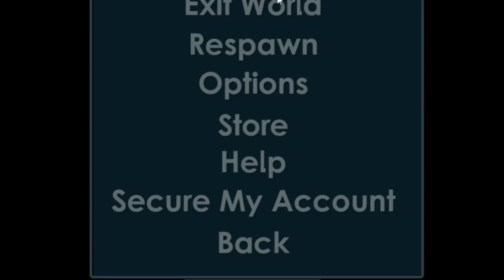8 WLS TO 21 WLS | Growtopia - How to Profit #19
Hello guys, im here to perform farm profits. watch and learn how to profit :)
ALSO I DO 500 WLS GIVE AWAY (ENDS AT 8K SUBS)